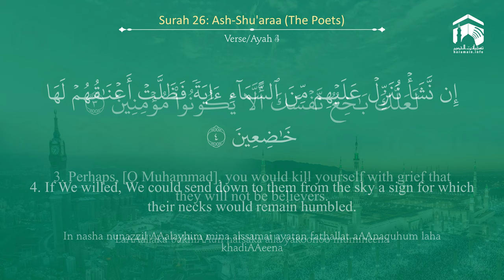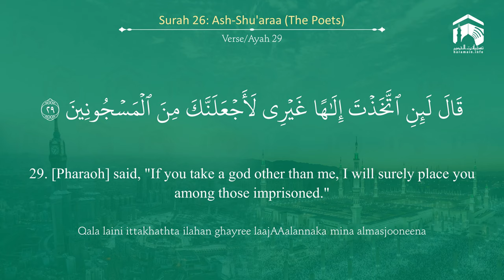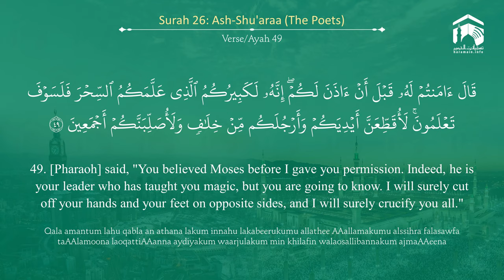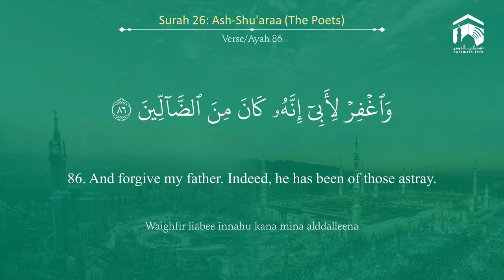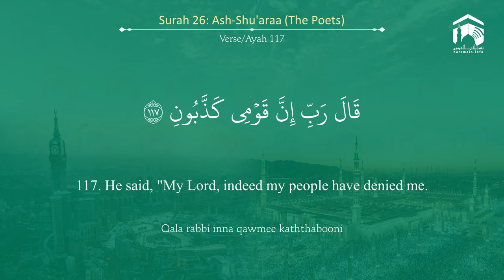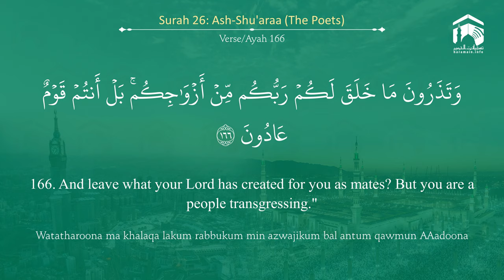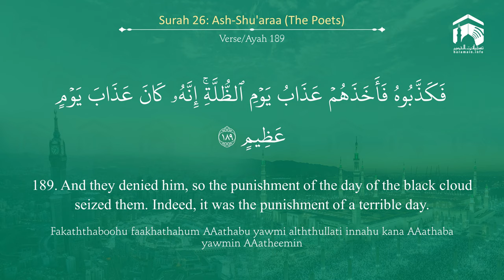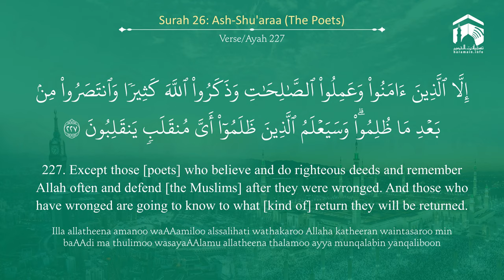Quran 26 Surah Ash Shu'araa سورة الشعراء Sheikh Mohammad Ayub - With English Translation